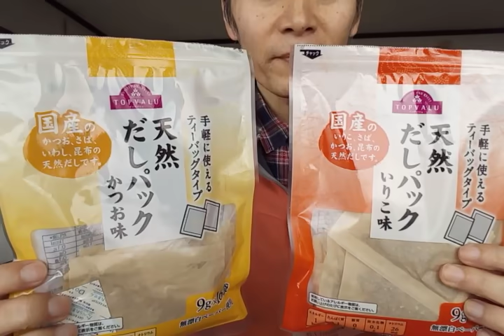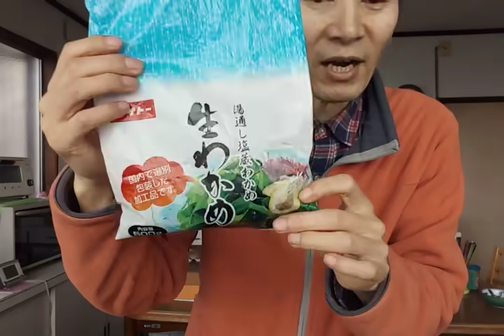料理動画④ だしパックが簡単美味しい お味噌汁の作り方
9gのだしパック1個 水600-700cc 味噌 わかめ 油揚げ 豆腐 大根など適量
せっかく手作りするなら だしパックは便利ですし美味しくできますのでオススメ。

海外旅行、節約生活、断捨離、主夫業、ネットやガジェット、
その他の趣味や実生活について発信していきます。